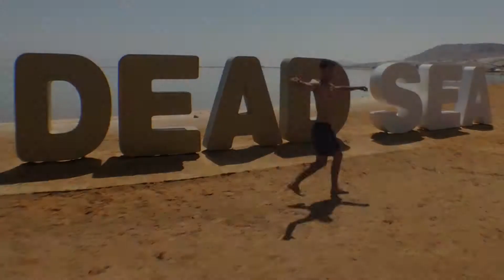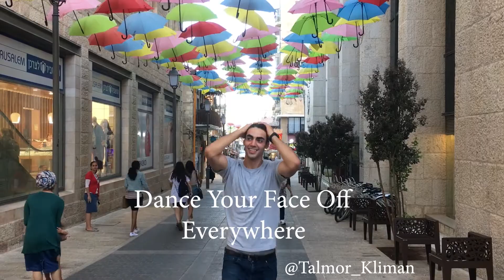Dancing Around the World Part 1 (Russia, Israel, USA)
Dance Everywhere and Anywhere. My Trip to Saint Petersburg Russia and Israel was a dancing good time.